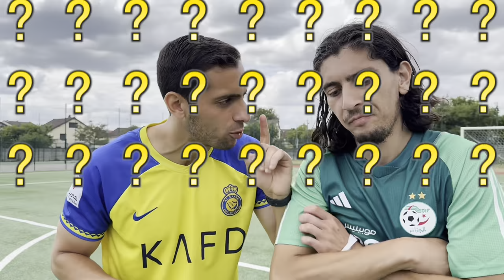20 ENFANTS VS 1 ADULTES 🔥 ( Ils sont TROP FORT 😭)